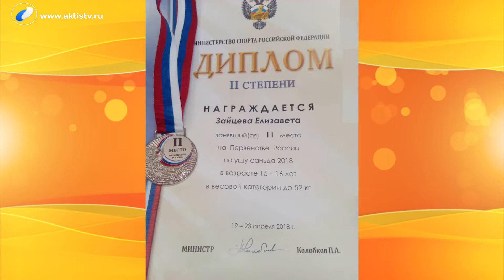Четвертый — не лишний